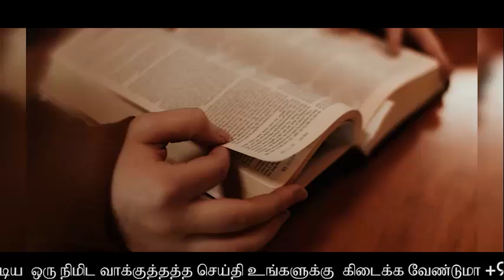எதை செய்தாலும் முழுமனதுடன் செய்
3நிமிடங்களில் சோர்ந்துப் போனவர்களை உற்சாகப்படுத்தி முத்தான வார்த்தைகள்!

தேவனை அறியாத மக்களை பெலப்படுத்த ஒரு காணொளி.  மற்றவர்களோடு Share பண்ணுங்கள்